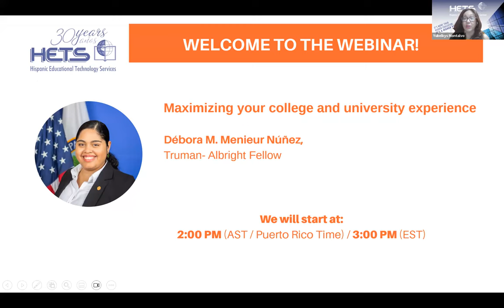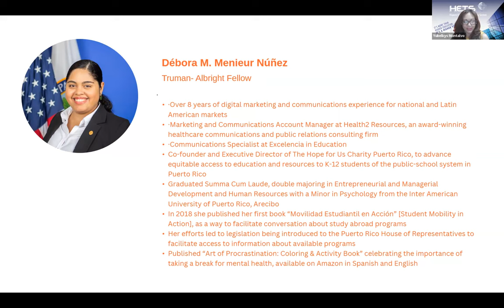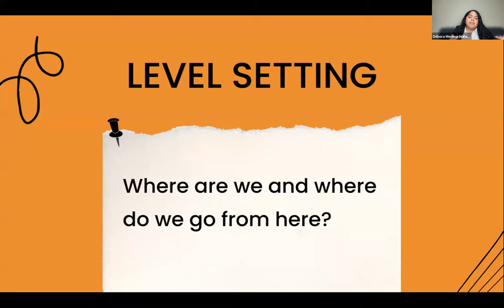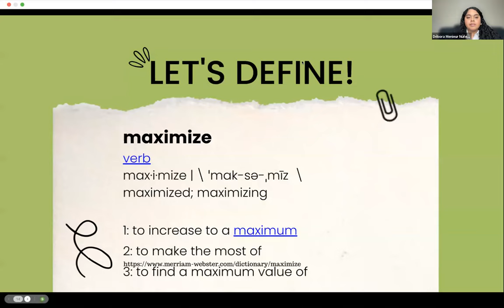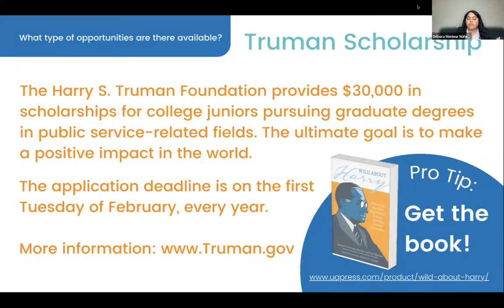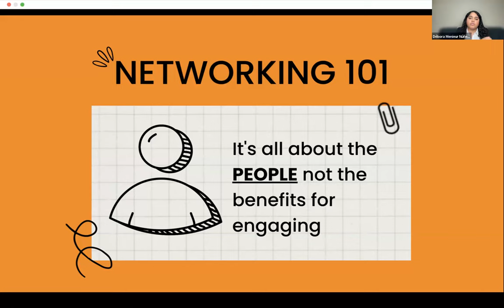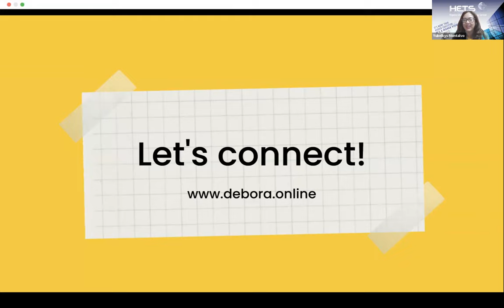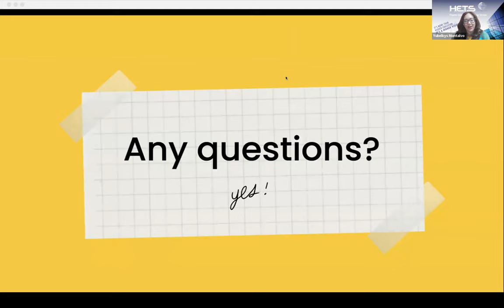Webinar: Maximizing your College and University Experience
This webinar aims to educate students on diverse strategies to enhance their college and university experiences, enabling them to distinguish themselves in the job market. The session will explore available avenues within academic institutions for engaging in career-driven programs and initiatives. Participants will acquire insights into a framework to explore critical career development skills, including networking and the successful crafting of program and scholarship applications, among other essential skills.